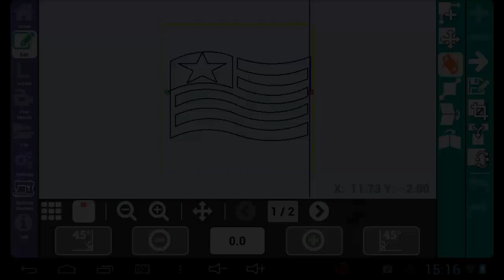Edit - Rotate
Rotate the pattern